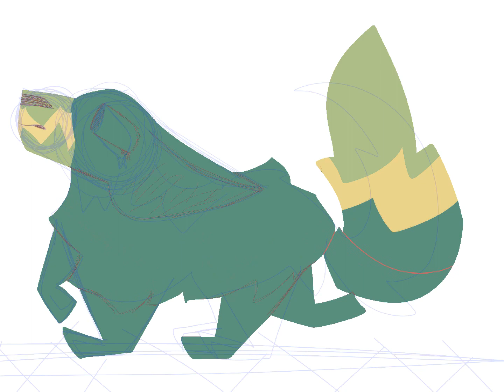i made this with the grayscale color filter on and limiting myself to the “Campfire” pallet omg